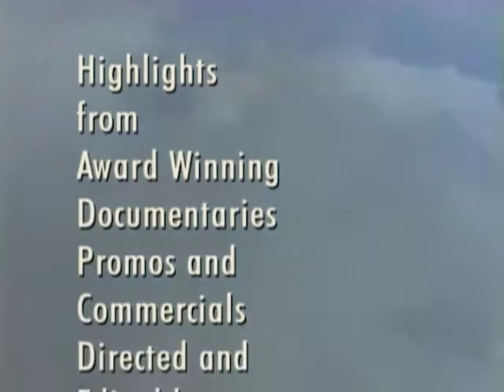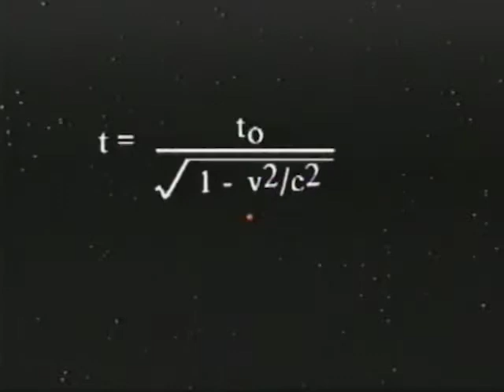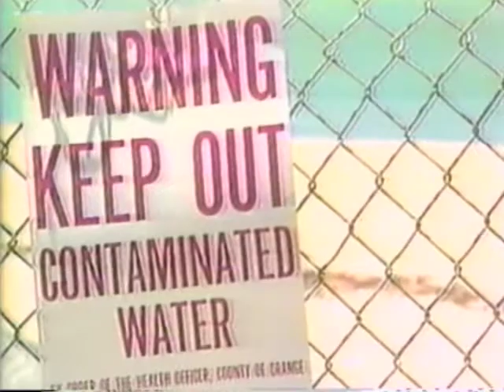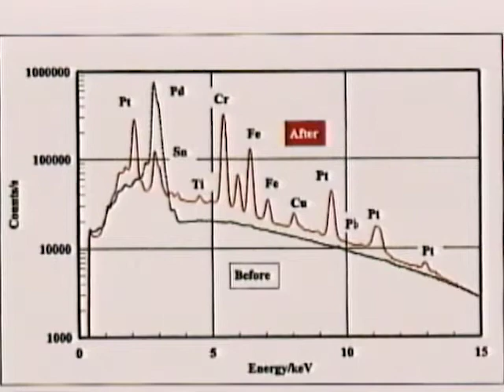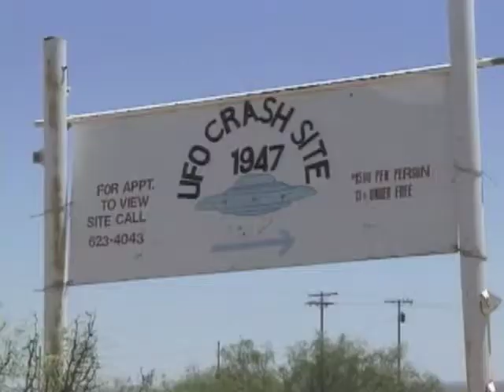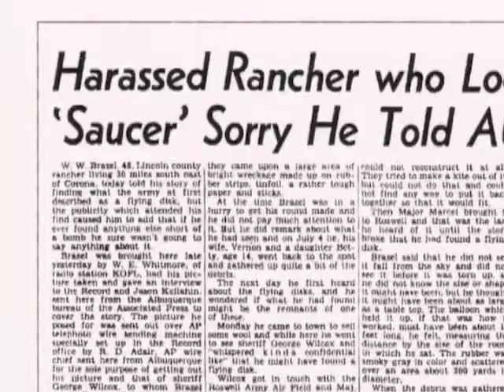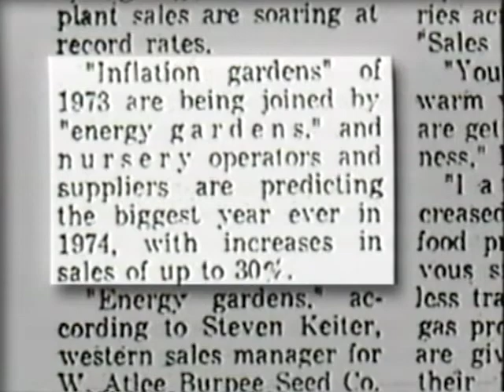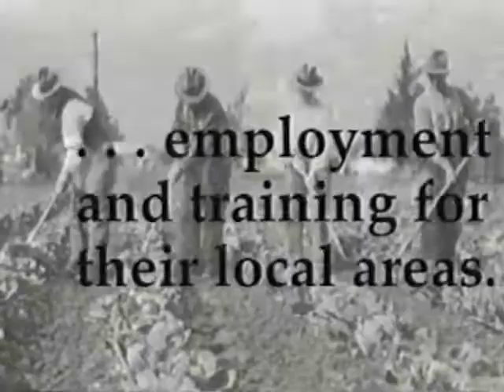Free Spirit Productions Demo Reel 2001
Clips from Opening To Angels, Free Energy: The Race to Zero Point, Cold Fusion: Fire From Water, Roswell: The UFO UnCoverup and Sweat Equity.